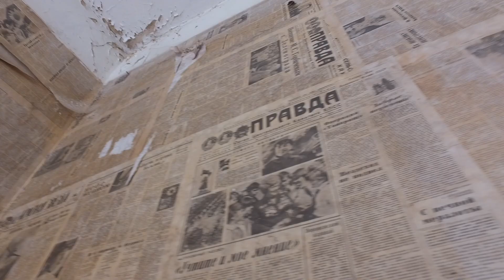Aufbauschule Fürstenwalde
Erbaut 1928,  ab 1925 haben Schüler in der Staatlichen Deutschen Oberschule in Aufbauform, kurz Aufbauschule, gelernt. Nach 1945 bezog eine sowjetische Einheit das Gelände. Seit 1994 steht das Gebäude leer.